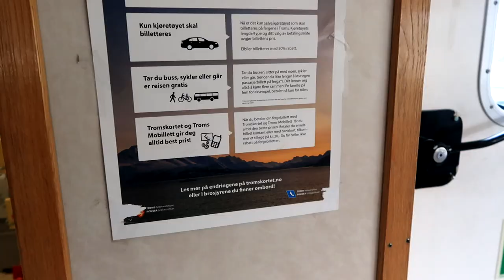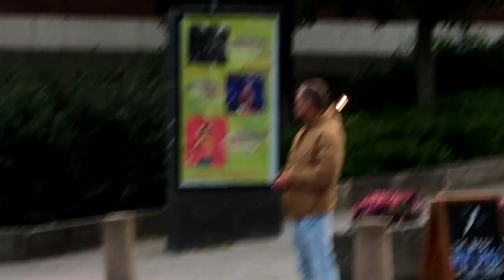Rokas keliauja į Nordkapą, Lenkai iš jo | Dviračio diagnozė